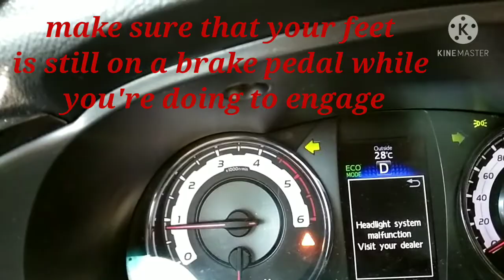DRIVING TUTORIAL🚗 || AUTOMATIC TRANSMISSION || Danny's Recreation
This is a driving tutorial using a automatic transmission, the tutorial has made just to guide for a beginner of what is basic needs during driving a unit,

Remember: BLOW  A  BAGS
                      B-battey
                      L-ligth
                      O-oil
                      W-water

                      A-accesories :tire wrench
                                                jack
                                early warning device
                                         flash light

                       B-brakes
                       A-air (tire)
                       G-gas
                       S-self

 before we decide to ride and drive a car we must ready also our selves to avoid any confusion or any and avoid accident during the trip,

    please leave your comment about how and what you want to know about driving and even about mushroom production,